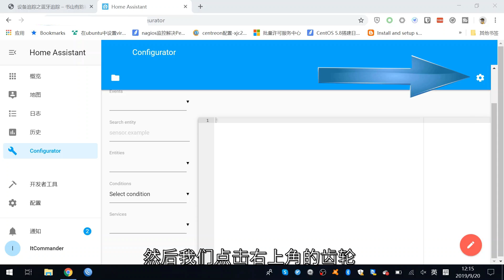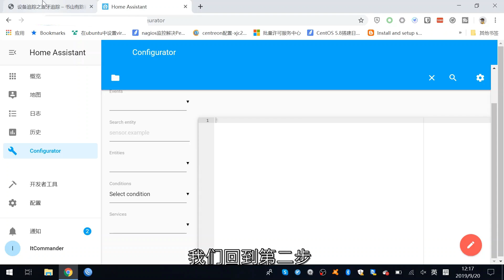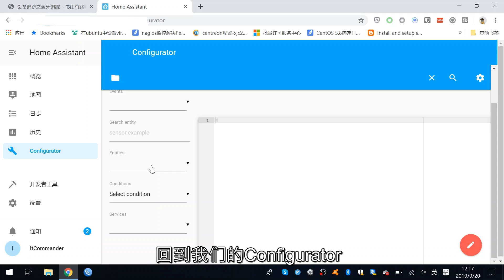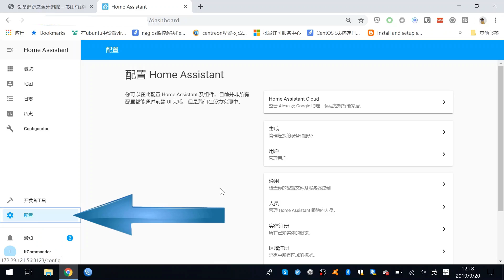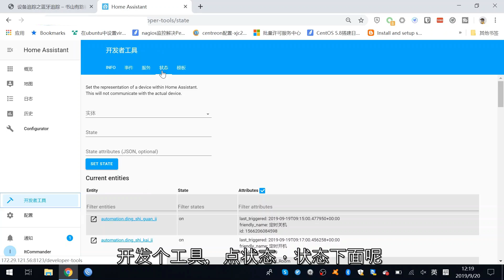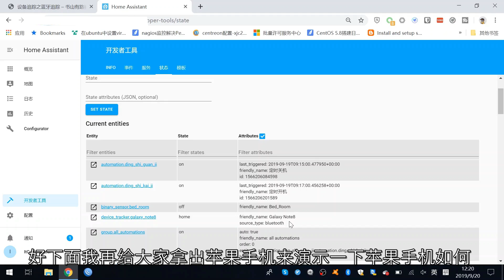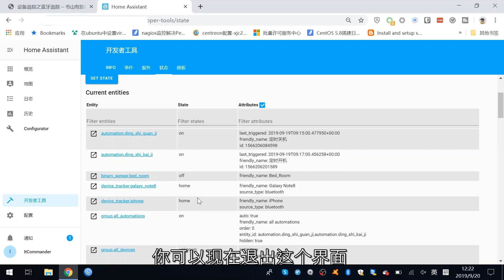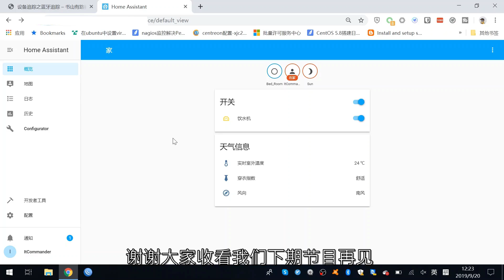智能家居 #16 | 设备追踪之蓝牙追踪（离家在家联动终于稳定了）「Home Assistant」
前面视频介绍了设备追踪实现离家在家联动，有网友反映追踪不是很稳定造成在家离家联动不正常，所以才有了本期视频。